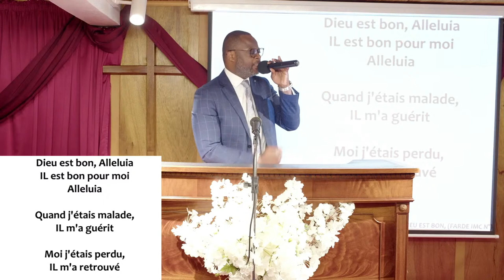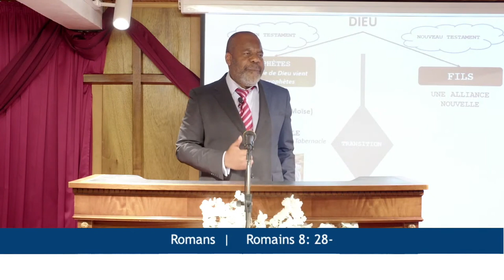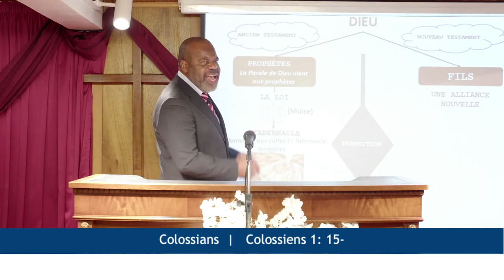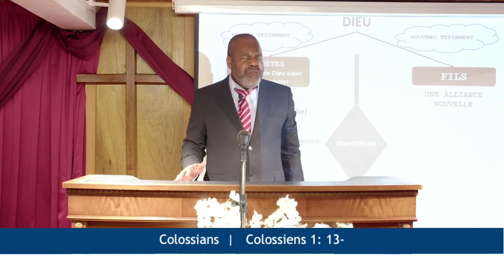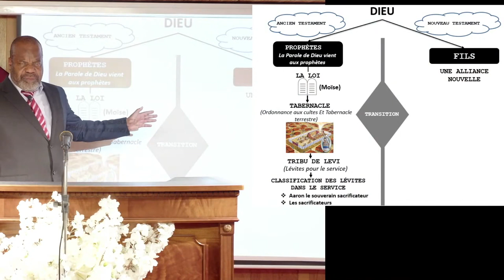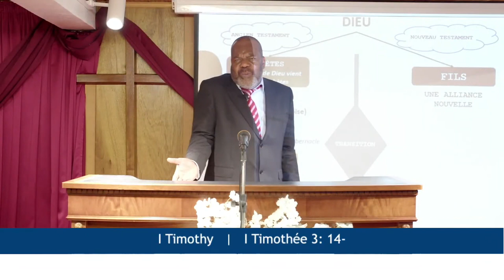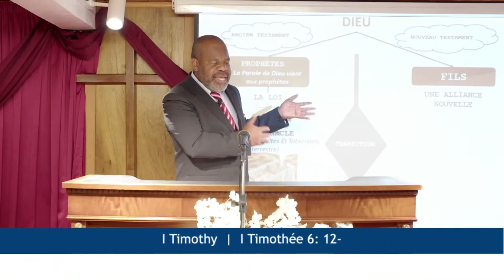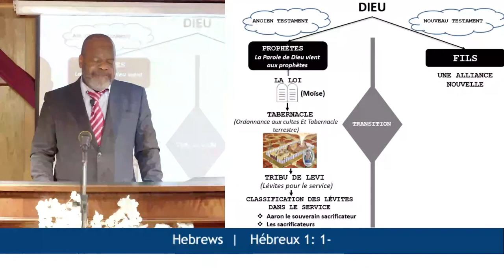IL EST L'IMAGE DU DIEU INVISIBLE - Dimanche 05 Juin 2022